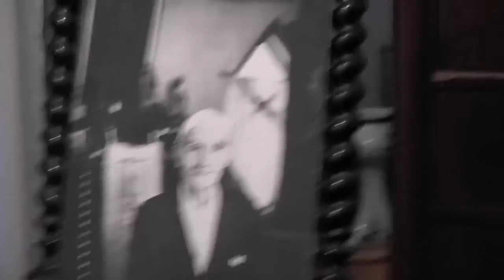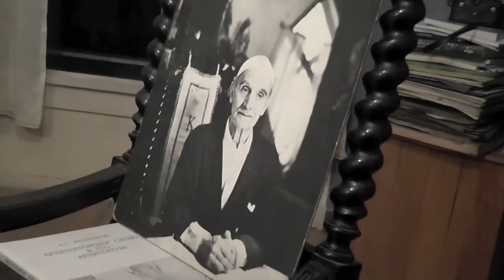Melnikov House - Diagrid Architecture / Дом Мельникова - Диагрид Архитектура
В этом видео, начиная с 4мин16сек, профессор Райнер Грефе говорит, что К.С.Мельников в конструкции своего дома и его перекрытий "цитирует сетчатые конструкции Владимира Шухова".

Сетчатые стены дома Мельникова соответствуют патенту № 1896 В.Г.Шухова. Перекрытия в доме Мельникова соответствуют патенту № 1895 В.Г.Шухова. К сожалению, ещё обнародованы не все документы о сотрудничестве Мельникова и Шухова в создании этого дома. Сотрудники Музея Москвы видели у племянника Мельникова письмо Шухова, в котором он в ответ на запрос об экономии денег на строительстве дома в Кривоарбатском переулке советовал сделать его в виде кирпичной диагональной сетки, а перекрытия дома в виде сетки досок, поставленных на ребро. Всё это соответствует патентам Шухова. Профессор Вадим Николаевич Семёнов пытался договориться с родственниками К.С.Мельникова о копировании уникального документа, но они отказались дать скопировать письмо Шухова (не Каринские)

Владимир Шухов и Константин Мельников - самые известные в мире из российских архитекторов - вместе создали несколько проектов. Константин Мельников в своих мемуарах сообщает про свой проект Бахметьевского гаража: "Стальные фермы по моей просьбе были спроектированы лично В.Г.Шуховым. Я, как новатор, был им принят и обласкан большим трогательным вниманием" (стр.179

Некоторые "искусствоведы" пока искажают сотрудничество Мельникова и Шухова ), но правда постепенно побеждает

Das Haus Melnikow in Moskau
Dr. Rainer Graefe erzählt über das Melnikow-Haus in der Moskauer Kriwoarbatski-Gasse (Kriwoarbatski Pereulok 10).

The Melnikov House
The finest existing specimen of Melnikov's work is his own Krivoarbatsky Lane residence in Moscow, completed in 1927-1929, which consists of two intersecting cylindrical towers decorated with a pattern of hexagonal windows. His flow of commissions in 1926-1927 provided enough money to finance a three-story house of his dreams. At this time, many well-to-do Russians were lured into building their own city houses; Melnikov was one of the few who managed to retain his property after the fall of New Economic Policy.
The towers, top to bottom, are a honeycomb lattice made of brickwork. 60 of more than 200 cells were glazed with windows (of three different frame designs), the rest filled with clay and scrap. This unorthodox design was a direct consequence of material rationing by the state - Melnikov was limited to brick and wood, and even these were in short supply. The wooden ceilings have no supporting columns, nor horizontal girders. They were formed by a rectangular grid of flat planks, in a sort of orthotropic deck. The largest room, a 50 square meter workshop on the third floor, is lit with 38 hexagonal windows; equally large living room has a single wide window above the main entrance.
In 1929, Melnikov proposed the same system of intersecting cylinders and cheap honeycomb structure for apartment blocks, which did not materialize.
The own house built by Konstantin Melnikov - the recognized masterpiece of architecture -- is a honeycomb lattice shell made of bricks with hexahedral cells. The similar lattice shells out of metal were patented and built by Vladimir Shukhov in 1896. Melnikov built his house in 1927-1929, and by that time in Russia there had been already built about 200 Shukhov's steel lattice shells as the overhead covers of buildings, hyperboloid water and other towers, including the famous 160 meter radio tower in Moscow (1922). Since Melnikov and Shukhov were well acquainted with each other and made joint projects (Bakhmetevsky Bus Garage, Novo-Ryazanskaya Street Garage), it is not surprising that the Melnikov's house in Krivoarbatsky pereulok was built in the form of an original lattice shell. The overhead covers of the own Мelnikov's house are the honeycomb lattice shells made of wooden boards placed edgewise.